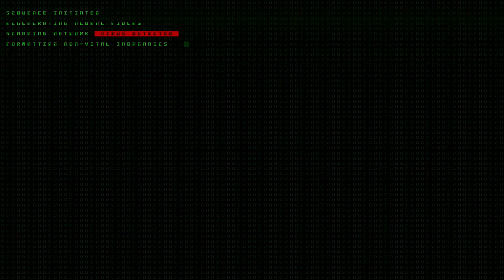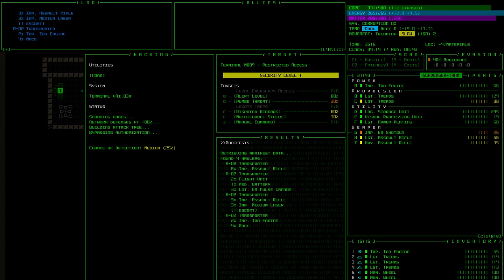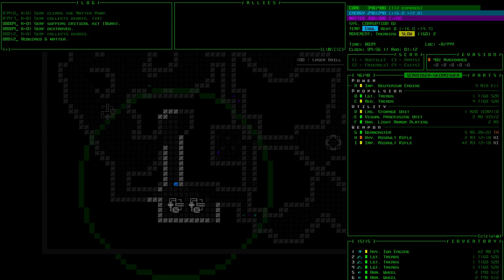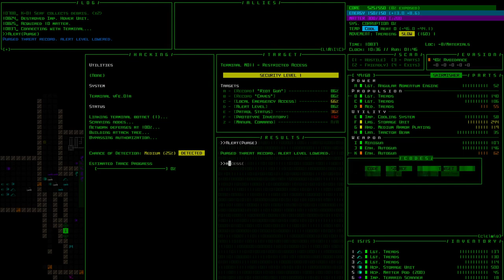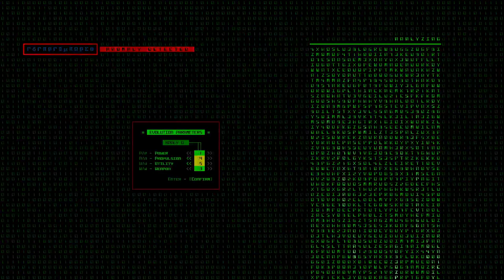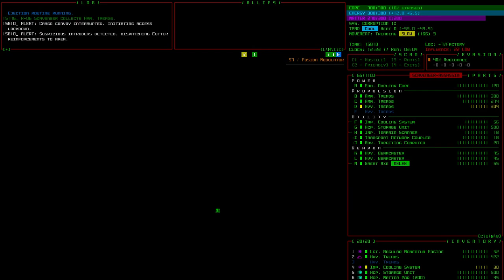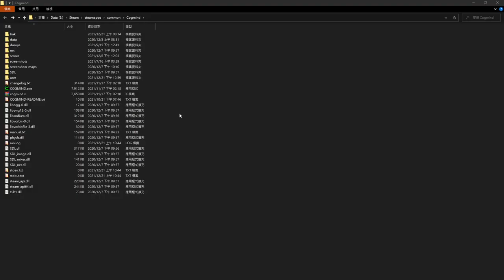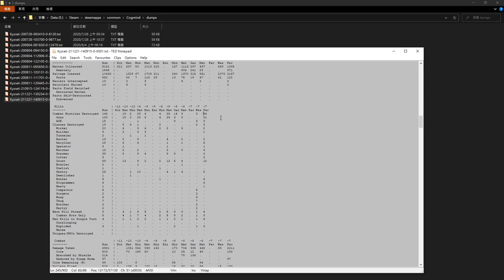[Stream] Cogmind Beta 11 Sterilization By Popular Demand (1/6)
Time for some sterilization action!? If you're not sure what that is, it's where we destroy so many combat bots that Complex 0b10 tries to melt everything to the ground :)

This run has kind of a rough start in more ways than one, but I'm playing much slower than usual so we're in a decently optimal situation by the end. But... wow yeah I've never spent anywhere near this long on the first few depths just preparing for something xD. We also of course chat about other things along the way, too, which drags it out a fair bit, but still.